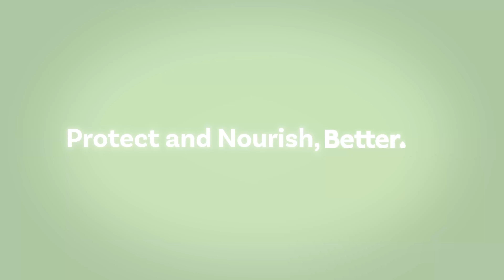Better Botanics | Protect and Nourish, Naturally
Semangat Pagi!

Yuk, kenalan dengan Better Botanics! 🌿

HDI dengan bangga meluncurkan produk perawatan tubuh natural yang pas banget untuk seluruh keluarga.

Dapatkan manfaat inovasi perawatan tubuh yang aman dan natural.

Yuk, mulai perjalanan perawatan tubuh yang lebih alami bersama HDI ❤️